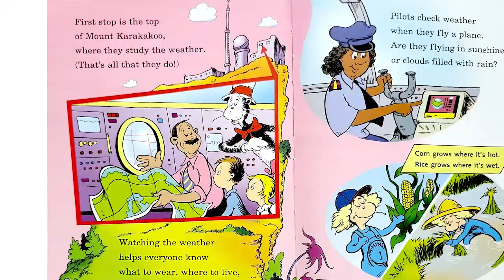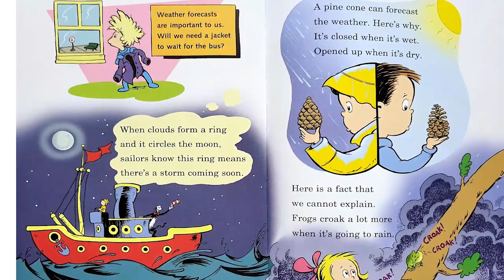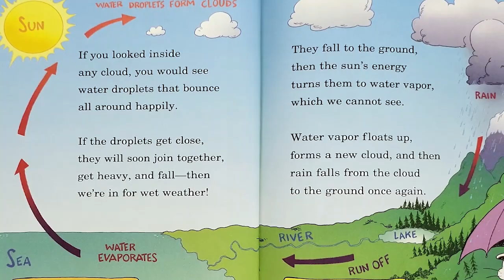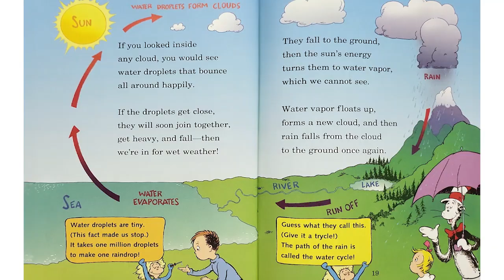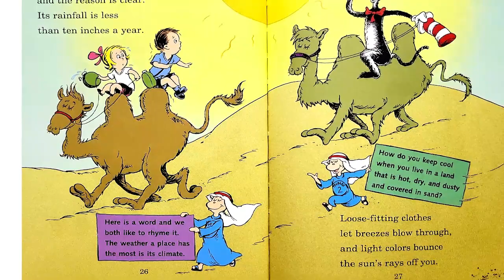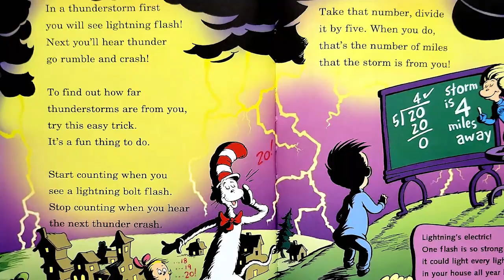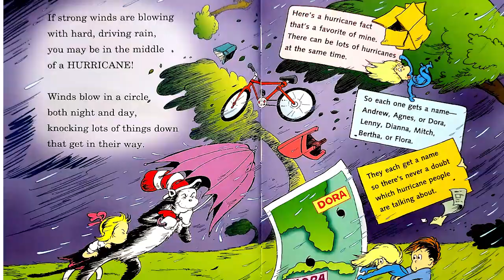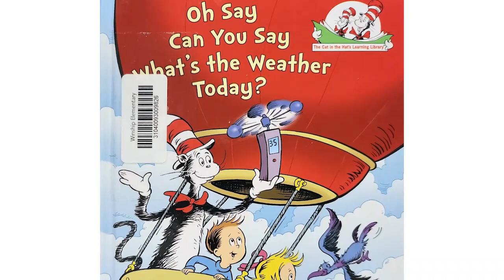Oh Say Can You Say What's the Weather Today? by Tish Rabe and Read Aloud by Mr. Wilson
Oh Say Can You Say What's the Weather Today? by Tish Rabe and illustrated by Aristides Ruiz is a Dr. Seuss style book about the various types of weather we can experience.